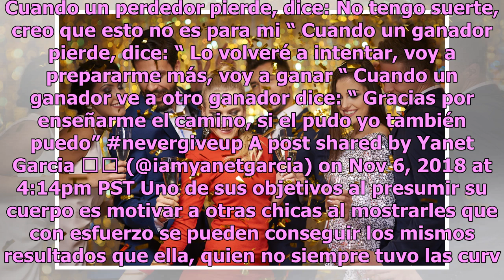Yanet García está orgullosa de la transformación física que ha logrado con el paso del tiempo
Uno de sus objetivos al presumir su cuerpo es motivar a otras chicas al mostrarles que con esfuerzo se pueden conseguir los mismos resultados que ella Cuando en sus fotografías en las que luce su figura la gente le comenta que su trasero es operado, Yanet García lo toma como un piropo y reconocimien...